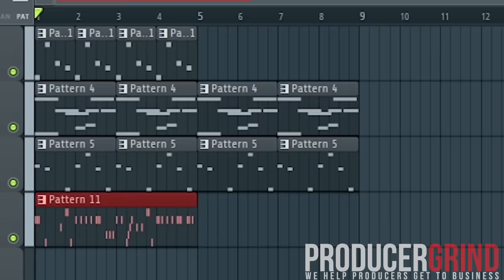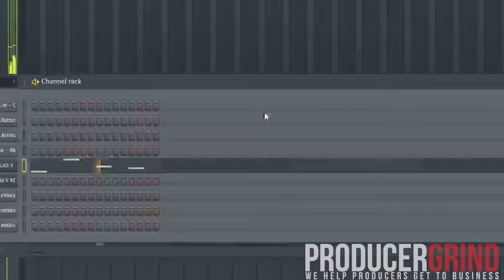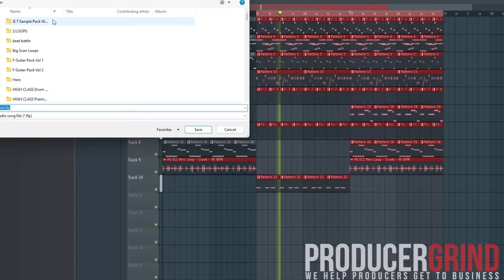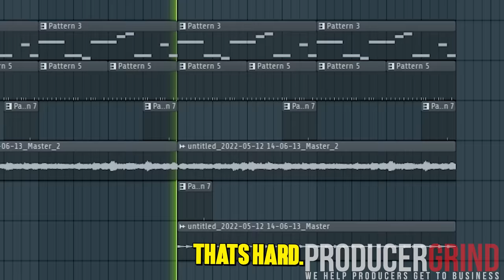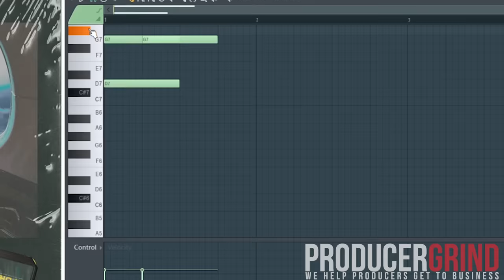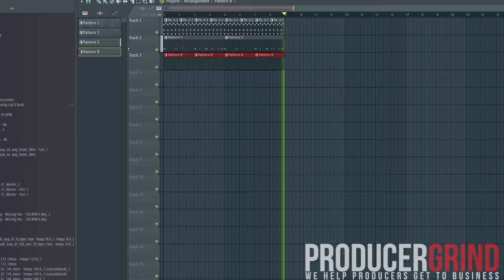Drake & Lil Uzi Vert Producer Makes 4 Beats in 5 Minutes From SCRATCH! | Supah Mario Cookup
We linked with Drake and Lil Uzi producer Platinum Producer producer Supah Mario. He cooked up 4 beats and they were too Fye! Major sauce leaked.